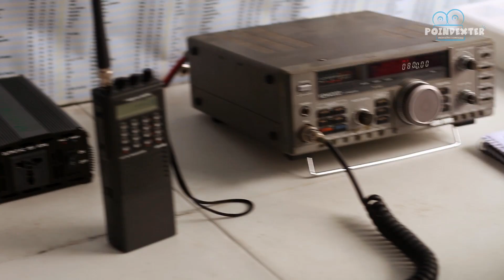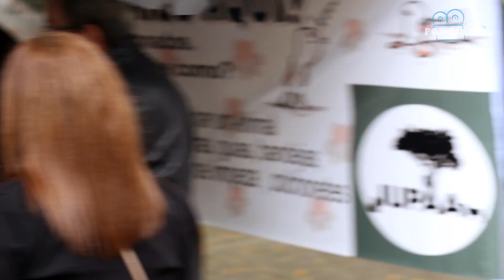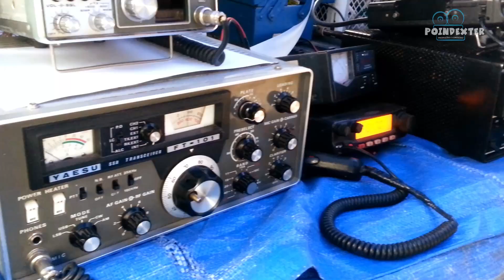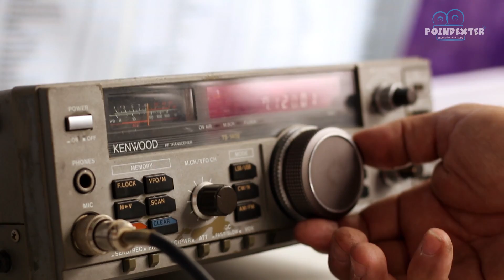Evento de Comemoração do dia Radioamador Nacional na cidade de POÁ-SP - Programa Capitão Moreno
Confira na matéria do Capitão Moreno a comemoração do dia do Radioamador Nacional na cidade de POÁ-SP
Imagens de Almir lovatics
Produção Leandro tompson
Direção  Kleber Moreno
O radioamadorismo é um hobby técnico-científico e um serviço de telecomunicação (Serviço de Amador e Amador por Satélite). É praticado em quase todos os países do mundo por pessoas habilitadas e licenciadas pelas autoridades de telecomunicações para a intercomunicação e estudos técnicos sem motivo de lucro. O radioamadorismo possui legislação nacional e internacional que regulamenta as condições de uso e as frequências de rádio destinadas à atividade que obrigatoriamente devem ser seguidas pelos praticantes, chamados de radioamadores. O radioamadorismo não deve ser confundido com o Serviço Rádio do Cidadão (conhecido como PX no Brasil) ou Serviço Limitado Privado (exercido nos comunicados via rádio por categorias profissionais como motoristas, taxistas, caminhoneiros, etc).

Agradecimentos:
KSM  Manutenção em equipamentos da faixa do cidadão  (PX)    Fone  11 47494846  Suzano -SP

Organização do Evento
GRUPO GRAPE
  Jardel  Souto PY2kME
Carlão PY2EDA
Marcio PU2KMV

Prefeitura Municipal da
 Estância Hidromineral de Poá
SECRETÁRIO DE CULTURA
Mário Sumirê

Grupo GRATE
Bombeiros civis

Labre - SP
 Liga de Amadores Brasileiros de Rádio Emissão

Rener
 Rede de emergência de Rádio amadores

IUPAA
 Instituto União Paulista de Proteção Animal e
Ambiental

Grupo Escoteiro Sion
120 Arujá

Equipe Bicho do mato
Anderson PU2MMP
Ilson  PY2MIG
Edgard  PU2MDD
Marcelo  PU2MAL

Alessandro Viola

A todos Radioamadores  e
 Operadores  da Faixa
do Cidadão

Por onde nos encontrar :
Facebook curta e siga nossa pagina :

Captação e Edição.:
Poindexter Produções e Conteudo